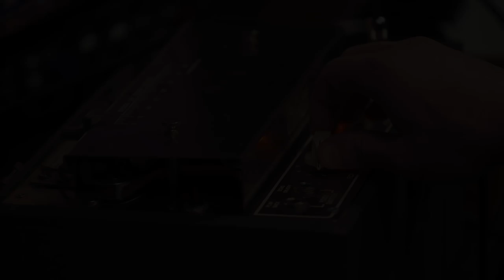FIRST MAN | Justin Hurwitz Featurette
A look at the life of the astronaut, Neil Armstrong, and the legendary space mission that led him to become the first man to walk on the Moon on July 20, 1969.